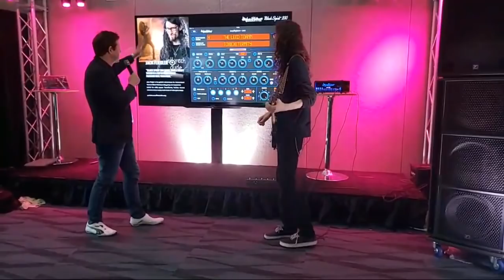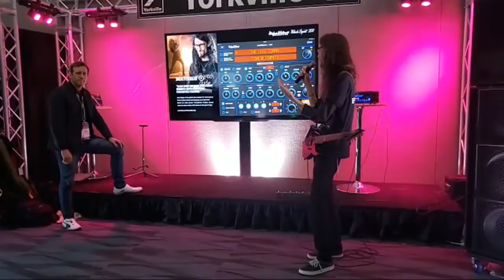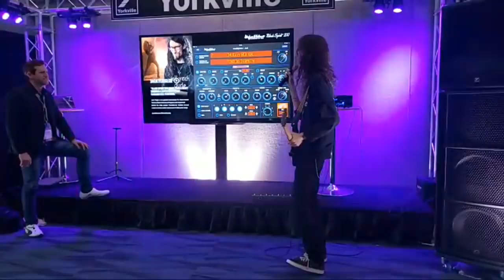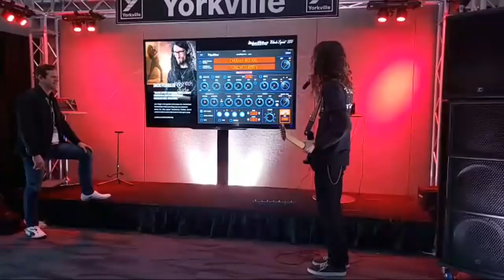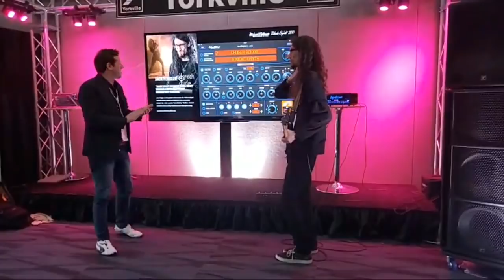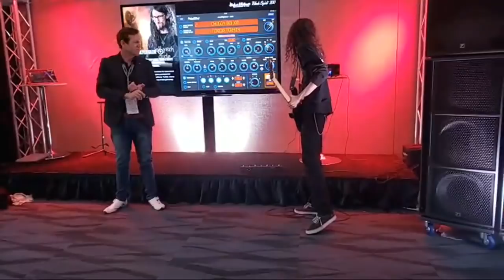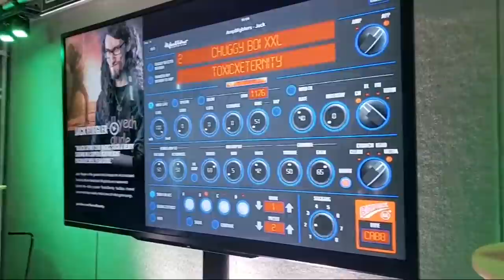NAMM 2019: Hughes & Kettner Black Spirit 200 Press Conference and Demonstration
Press conference and live demonstration. Video shot in Yorkville room with full PA as active playback for the amp.